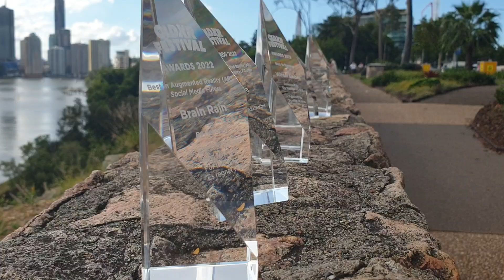We can't wait to hand out some more trophies at Qld XR Festival 2024 Awards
Next month we get to hand some more of these! We can't wait for the Qld XR Festival 2024 Awards!